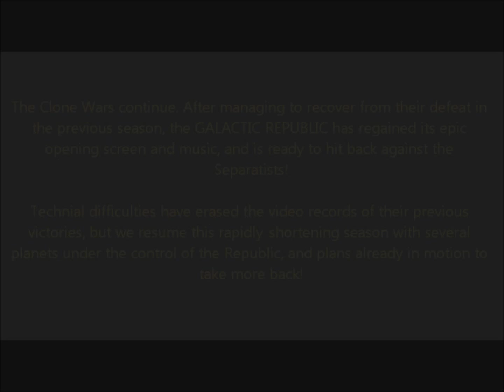Galactic Conquest Season 2, Episode 2: The Battles of Geonosis, Tattooine, and Mygeeto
Aaaaaand it's back! Sorry to keep everyone waiting so long! But I appreciate your patience, so here's what I'm sure you've all been waiting for!

NOTE: So THAT'S where my "unlimited power" meme went! Must have gotten mixed up in the edit...

Next Video: Fallout 3 playthrough #3